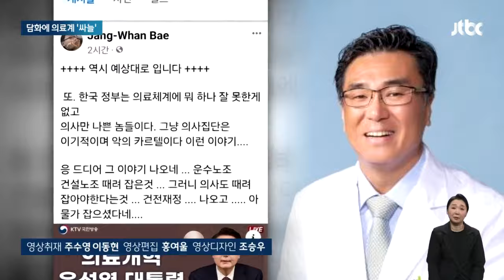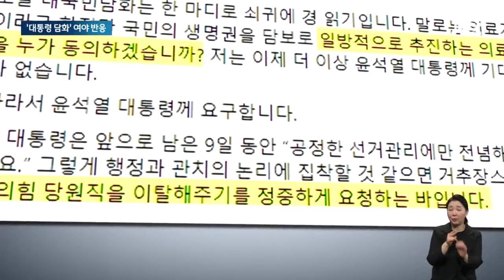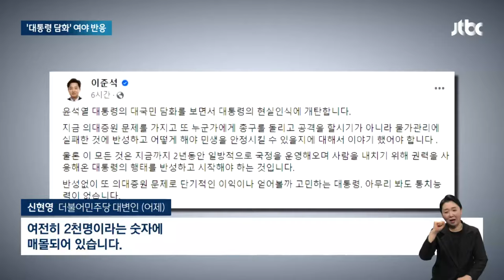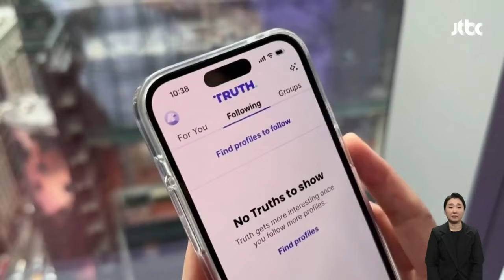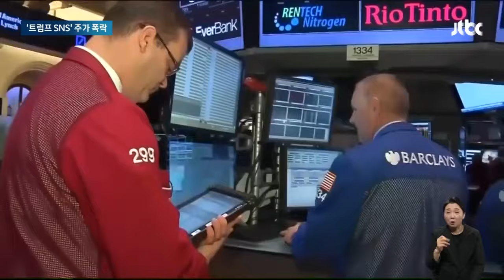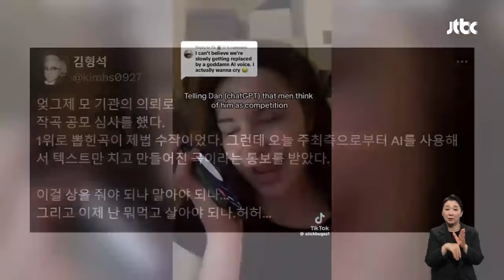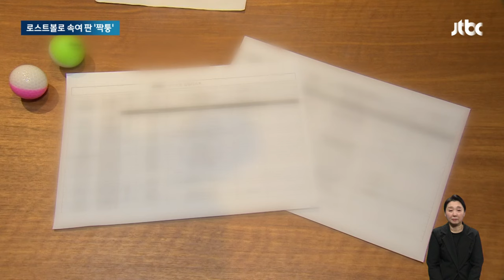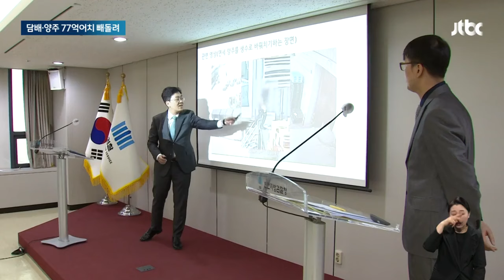[다시보기] 아침&｜"사태 해결 의지 없어", 의료계 '싸늘'…"꼼꼼하게 계산·산출한 최소한의 증원 규모" (24.4.2) / JTBC News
0:00 오늘의 주요뉴스
1:02 '2천명 조정' 가능성 열었지만…"의사만 나쁘지" 싸늘한 의료계
5:32 한동훈 "더 후진놈들이 지배"…이재명 "속지말자 읍소 작전"
10:05 트럼프 지지자 몰린 '트루스 소셜'…790억 순손실에 '주가 폭락'
14:22 문 전 대통령 "무지, 무능, 무도…70 평생 이렇게 못하는 정부 처음" [소셜픽]
17:54 트렁크서 방망이 꺼내더니…뒤차 운전자에 그대로 '풀스윙'
20:51 '수출하는 척' 빼돌린 면세품…77억어치 '기막힌 밀수'

4월 2일 (화) JTBC 아침&